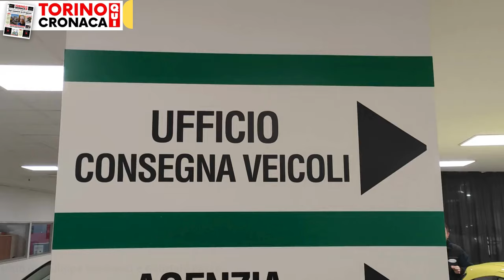Una Toyota per Lucio e Silvia grazie al nostro concorso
Con il premio finale del nostro concorsone - un buono spesa da 9mila euro - ha deciso di comprare un’auto per sua moglie, una Toyota Aygo. «La nostra vecchia Panda, infatti, è arrivata al capolinea». Lucio Cavalieri e Silvia Cavallari sono i vincitori del premio finale del concorso “Vinci Torino Cronaca 2023”.

Scopri tutti i nostri contenuti dalla redazione di Torino Cronaca